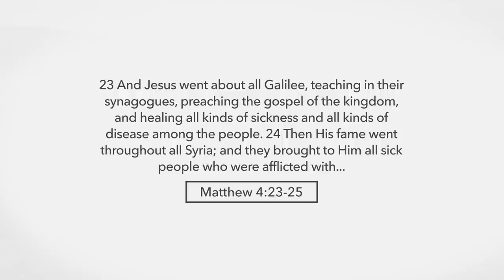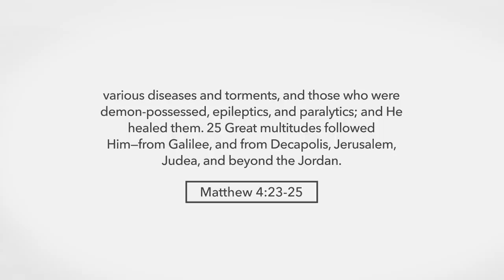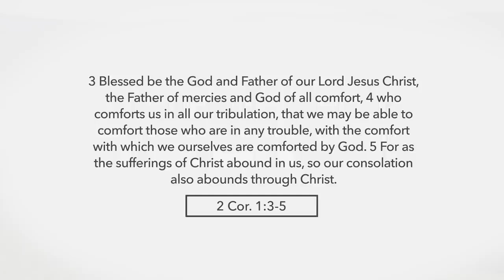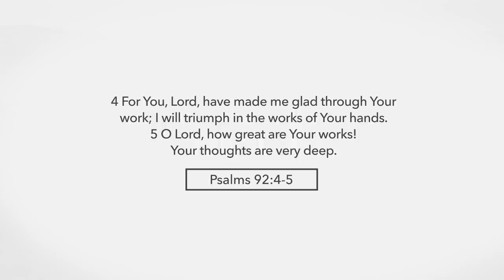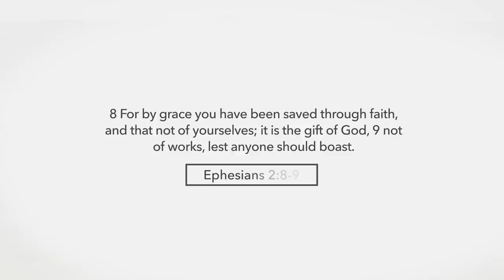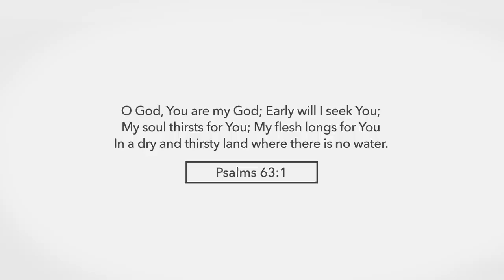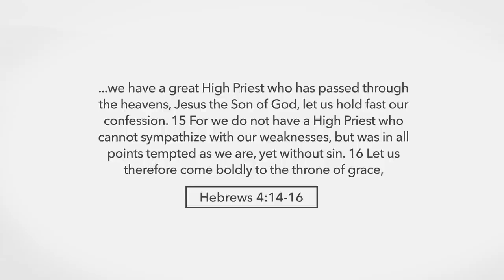Israel Onthul: Berg van Saligsprekinge: Amir Tsarfati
Klik hier om die Afrikaanse vertaling van hierdie boodskap te sien of af te laai

Israel onthul is 'n reis deur 11 verskillende besienswaardighede in die land van die Bybel, saam met Amir Tsarfati.